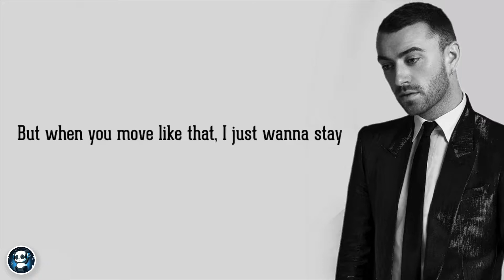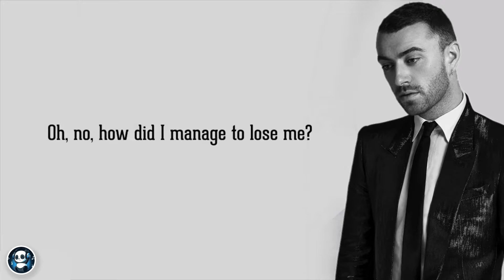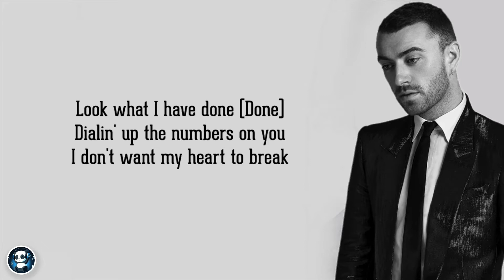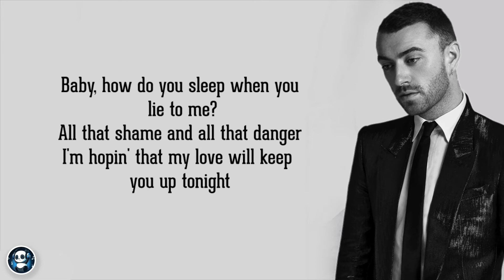Sam Smith - How Do You Sleep? (Official Lyrics)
| LYRICS |
I’m done hating myself for feeling
I’m done crying myself away
I’ve gotta leave and start the healing
But when you move like that I just want to stay

I’m looking at your phone now oh now
Love to you is just a game
Look what I have done
I’m dialing up the numbers on you

Baby
How do you sleep when you lie to me?
I’m hoping that my love will keep you up tonight
Baby

There’s no way I’m sticking around to find out

Dialing up the numbers on you